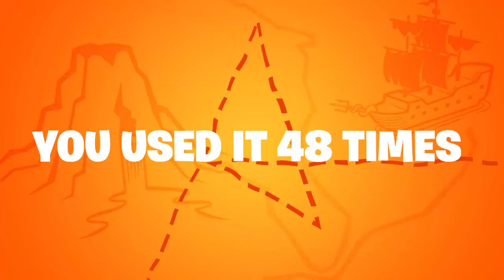MY SEASON 8 RECAP!!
Supported creamy btw